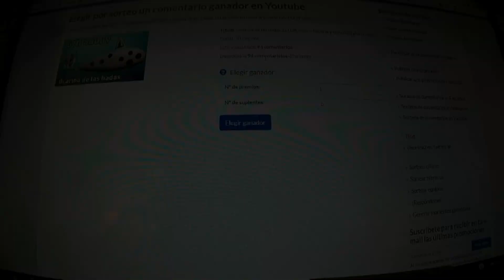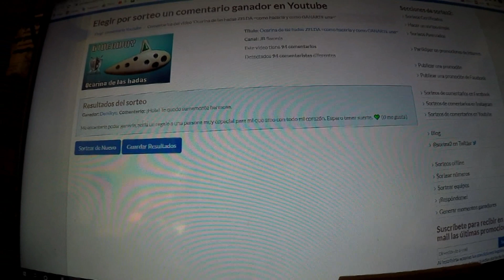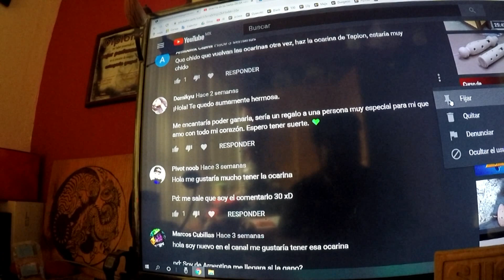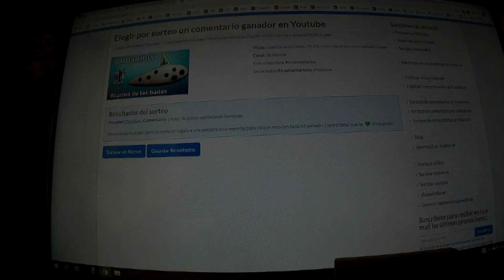GANADOR DE LA OCARINA DE LAS HADAS - JB Swords -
felicidades al ganador de la ocarina y les recuerdo que mes con mes regalaremos una ocarina diferente

ESTAMOS EN TEMPORADA DE TERROR

AQUI PUEDES APOYAR EL CANAL COMPRANDO UN ARMA UNICA

DEJA EN COMENTARIOS QUE ARMA O ACCESORIO QUISIERAS VER EN FUTURO